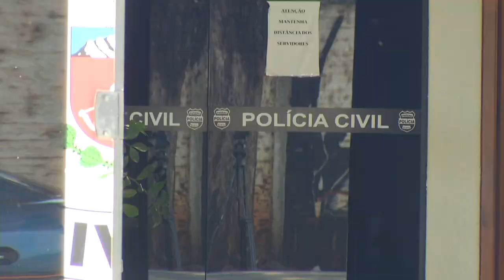Corpo é encontrado em uma lavoura em Santa Izabel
Segurança: Ele estava em adiantado estado de decomposição e agora a polícia trabalha para elucidar o caso.